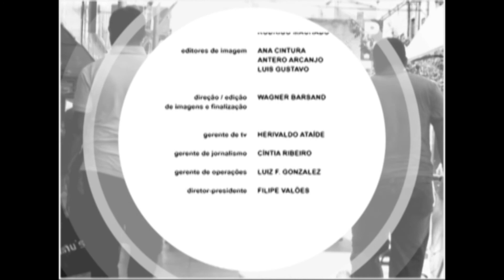Pauta Especial - CBM/AL adverte para o risco de Afogamentos no litoral de Alagoas (BL2)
Entrevistado: Carlos Burity - Comandante do grupamento de salvamento aquático - CBM/AL